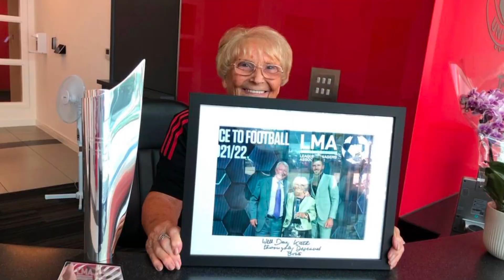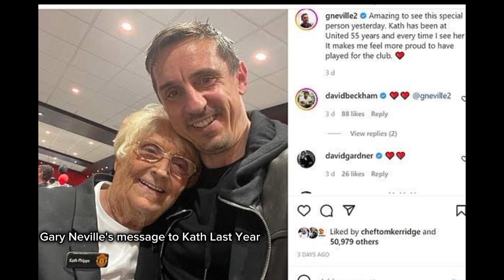kath Phipps Oldest Manchester United Staff is Dead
Kath Phipps, who worked at mufc for 55 years, has passed away at the age of 85. She joined the club shortly after the first European Cup win in September 1968. She was still working at Carrington less than two months ago. She was An extraordinary servant.

childhood United fan from Irlam, she became the club's switchboard operator in 1968.

Kath was Adored by generations of Manchester United players, managers and supporters. Kath was the first person everyone at Carrington met and she was always with a smile.

She will be truly missed. The club, staff  and players have been sending their tributes and heartfelt reactions.

Rip Kath